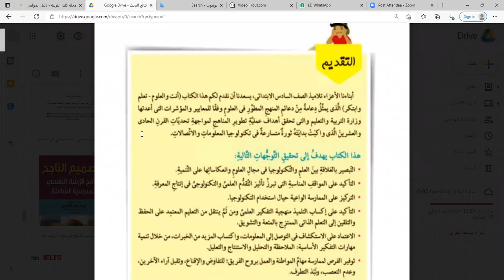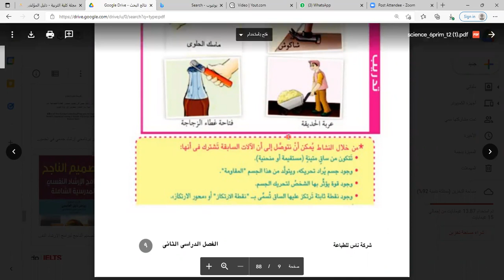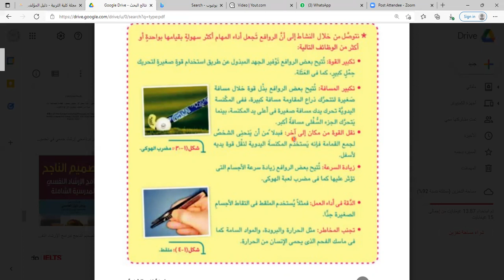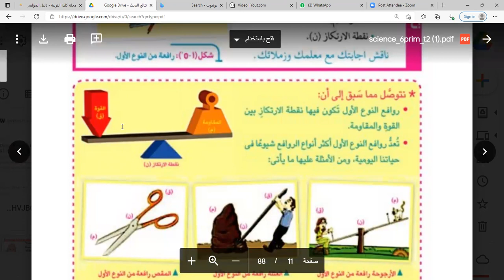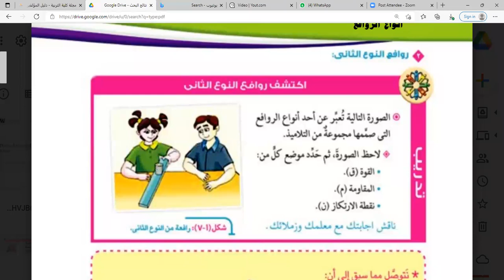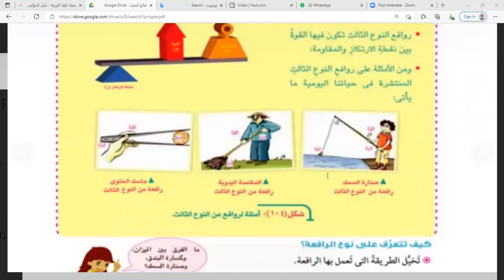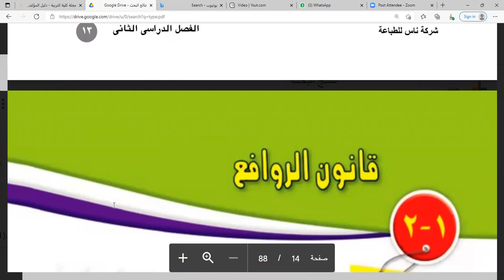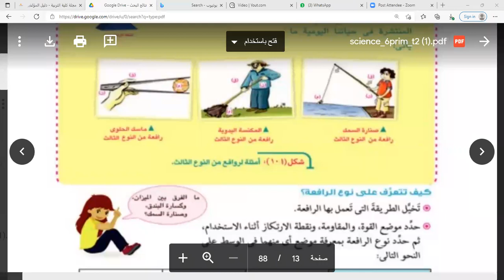علوم الصف السادس الابتدائd - تيرم تاني -- الدر س الاول - الروافع -